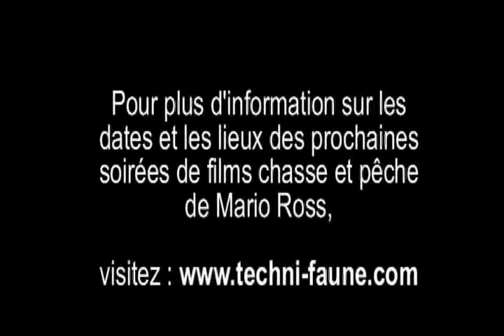À la noirceur ou à la clarté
Doit-on se rendre à notre site de chasse à la noirceur ou à la clarté? Mario vous donne son opinion d'après ses expériences personnelles.Visitez pour connaître le calendrier complet de la tournée de soirées de films chasse et pêche de Mario Ross.